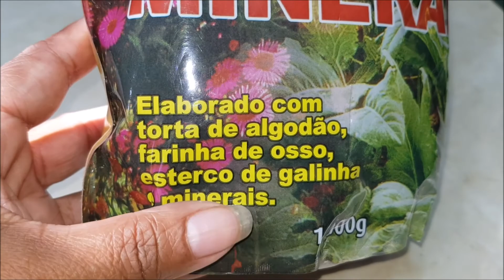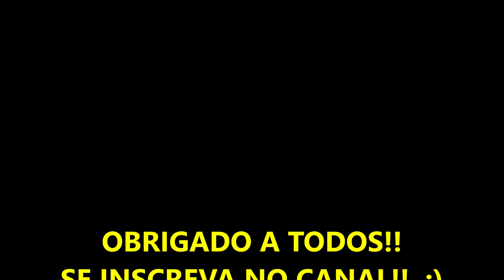Faça Sua JABUTICABEIRA CARREGAR DE FRUTOS apenas 3 COLHERES Misturado na...😋🌳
Neste video estou mostrando como adubar sua jabuticabeira para que produzam o ano todo com frutos bem docinhas, uma delicia!!
OBS: O PRODUTO VOCÊS ENCONTRA NOS GARDENS.
👉 SE PREFERIR DEIXO O LINK DO AMAZON
LÁ VOCÊS PODE ACHAR QUALQUER PRODUTO PARA ADUBAÇÃO DE PLANTAS, FLORES E FRUTIFERAS.